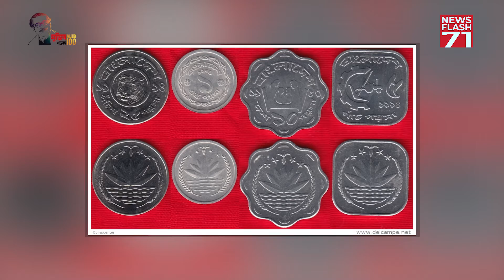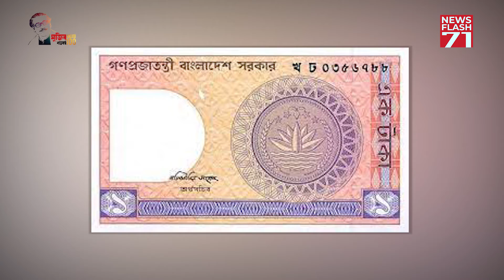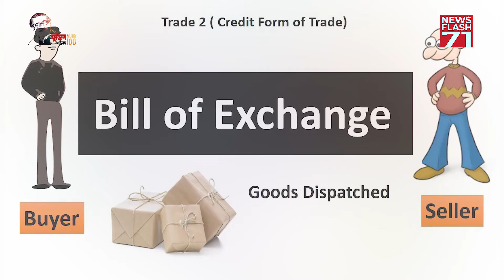জেনে নিন টাকার যত আজব রহস্য | Bangladesh Bank | Newsflash71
Copy right @newsflash71